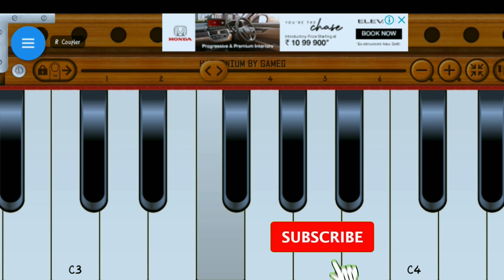AARTI AMBE GAURI with vivek kumar and mobile piano 🎹🎶 in hindi Song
Dosto hamare is channel per music se rileted video mobile harmonium par adharit hai